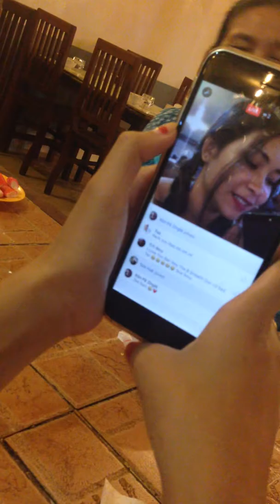Journey with Crystal Lynn Bell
Do you want to become a Spiritual Life Coach, but you don't know what to do or how to get started?

Are you worried about how you'll make enough money to support yourself, your family, and your lifestyle?

I know! These are all valid concerns.

In my ebook, "Is Spiritual Life Coaching Your Path to Purpose & 6-Figure Income," I'll show you exactly what you need to get started as a 6-Figure Spiritual Life Coach.

Learn how to help others as a Spiritual Life Coach while providing financially for your family and lifestyle.

🗝 Discover the proven career path to share your gifts while creating abundant income.

🗝 Pursue your passion and make a positive impact as a Spiritual Life Coach.

🗝 Learn how you can be openly spiritual and successful in your career.

Download my ebook now and start your journey to freedom, prosperity, and Divine purpose